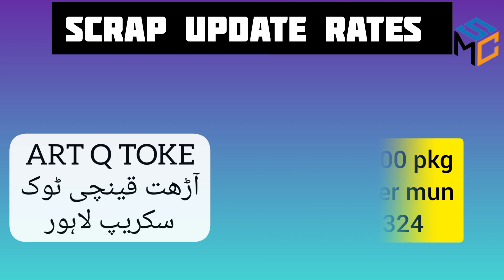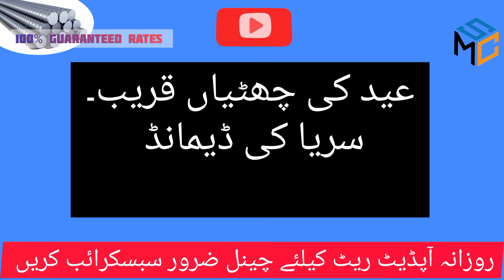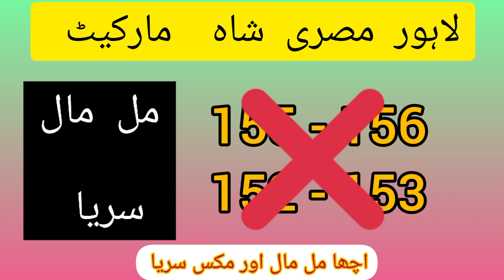Scrap Sarya Update Rate | karachi Lahore Peshawar update Rates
Daily Update Rates
Steel
Scarp
Billet
Metal Market
Currency rate
Gold Rate